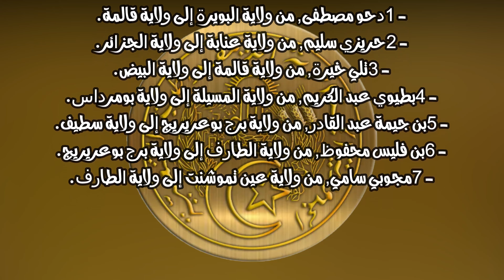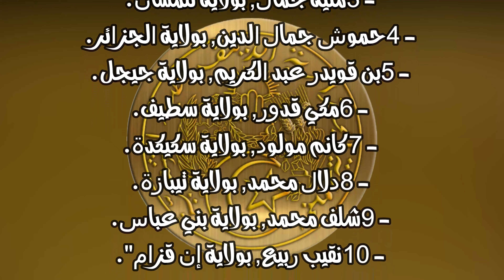إنهاء مهام عشرة 10 أمناء عامين بالولايات بعد الحركة الواسعة التي وافق عليها الرئيس تبون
✨أطلقنا خدمة بيع بطاقات ألعاب وتقديم خدمات تقنية✨
عبر صفحة الفيسبوك (موثق لخدمات) service.mootook :
📌لا تتردو في التواصل معنا عبر  صفحة الفيسبوك

الجزائر- أجرى وزير الداخلية والجماعات المحلية والتهيئة العمرانية, السيد إبراهيم مراد, اليوم الخميس, بعد موافقة رئيس الجمهورية, السيد عبد المجيد تبون, "حركة واسعة" في سلك الأمناء العامين للولايات, حسب ما أفاد به بيان للوزارة, هذا نصه الكامل:

"بعد موافقة رئيس الجمهورية, السيد عبد المجيد تبون, أجرى وزير الداخلية والجماعات المحلية والتهيئة العمرانية, السيد إبراهيم مراد, اليوم الخميس 3 ربيع الأول عام 1444 هجرية, الموافق ل29 سبتمبر 2022, حركة واسعة في سلك الأمناء العامين للولايات شملت:

*ترقية اثنان وعشرون (22) إطارا بصفتهم أمناء عامين بالولايات:

1 - بوسماعت دياب, بولاية أدرار.

2 - صابر محمد, بولاية الشلف.

3 - بوطهراوي عمر, بولاية أم البواقي.

4 - يحياوي سعيد, بولاية بجاية.

5 - مولاي علي, بولاية بسكرة.

6 - يزة رابح مراد, بولاية البويرة.

7 - دحماني خالد, بولاية تمنراست.

8 - معطلي بوحجر, بولاية تبسة.

9 - زمالي فوزية, بولاية تلمسان.

10 - بركان كمال, بولاية جيجل.

11 - طاهر قوادري بوعبد الله, بولاية سكيكدة.

12 - مشيش عمرو, بولاية عنابة.

13 - معمري محرز, بولاية قسنطينة.

14 - ختال الحاج, بولاية المسيلة.

15 - عطال عمراني, بولاية إليزي.

16 - بن الزاير بودربالة, بولاية سوق أهراس.

17 - مصنوعة كريمة, بولاية تيبازة.

18 - سلمي عبد القادر, بولاية ميلة.

19 - قهار علي, بولاية عين تموشنت.

20 - وادي إبراهيم, بولاية تيميمون.

21 - سعيداني نور الدين, بولاية بني عباس.

22 - حدادة مراد, بولاية إن قزام.

* تحويل سبعة (07) أمناء عامين نحو ولايات أخرى:

1 - دحو مصطفى, من ولاية البويرة إلى ولاية قالمة.

2 - حريزي سليم, من ولاية عنابة إلى ولاية الجزائر.

3 - تلي خيرة, من ولاية قالمة إلى ولاية البيض.

4 - بطيوي عبد الكريم, من ولاية المسيلة إلى ولاية بومرداس.

5 - بن جيمة عبد القادر, من ولاية برج بوعريريج إلى ولاية سطيف.

6 - بن فليس محفوظ, من ولاية الطارف إلى ولاية برج بوعريريج.

7 - مجوبي سامي, من ولاية عين تموشنت إلى ولاية الطارف.

* كما تم إنهاء مهام كل من السيدتين مزيان نسيبة, الأمينة العامة لولاية

الشلف, و بوخدمي سليمة, الأمينة العامة لولاية البيض, لتكليفهما بوظيفة أخرى.

* من جهة أخرى, تم إنهاء مهام عشرة (10) أمناء عامين بالولايات ويتعلق الأمر

بالسادة:

1 - نواصر إبراهيم, بولاية بسكرة.

2 - بوزيان العربي, بولاية تبسة.

3 - منية جمال, بولاية تلمسان.

4 - حموش جمال الدين, بولاية الجزائر.

5 - بن قويدر عبد الكريم, بولاية جيجل.

6 - مكي قدور, بولاية سطيف.

7 - كانم مولود, بولاية سكيكدة.

8 - دلال محمد, بولاية تيبازة.

9 - شلف محمد, بولاية بني عباس.

10 - نقيب ربيع, بولاية إن قزام".

 وزير الداخلية والجماعات المحلية والتهيئة العمرانية  الأمناء العامين للولايات  حركة  ولايات  الرئيسية_الجزائر